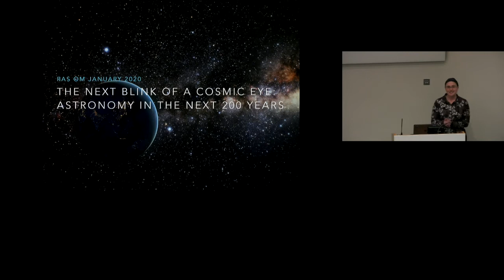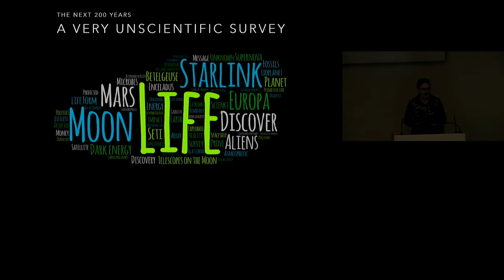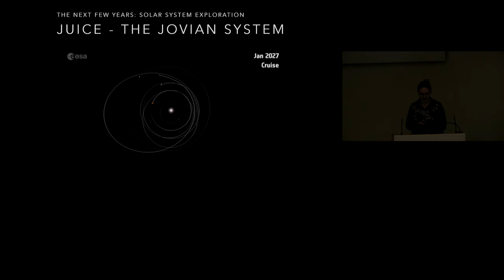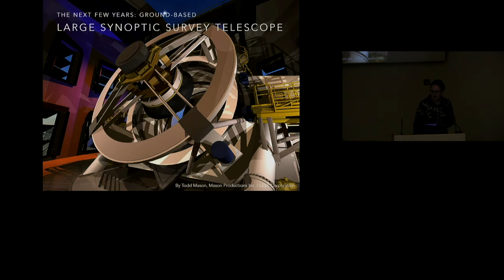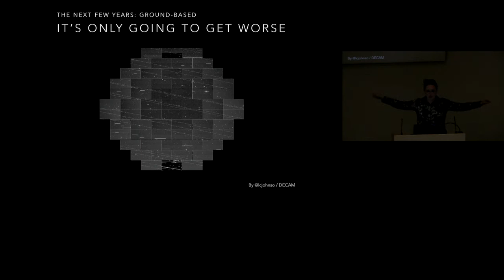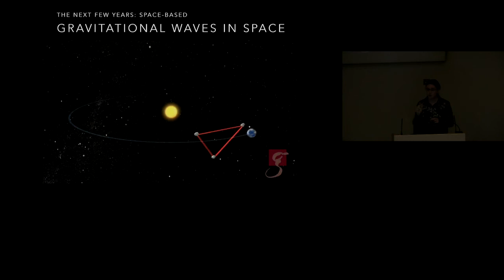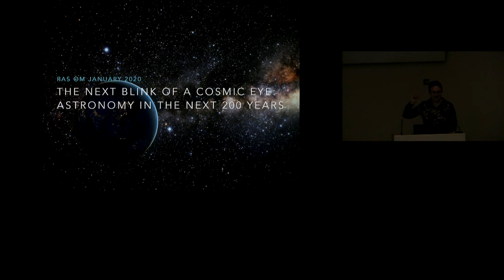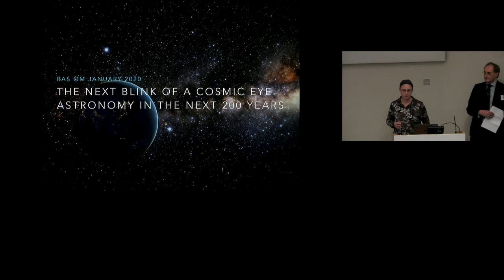The next blink of a cosmic eye: Astronomy in the next 200 years, Megan Argo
The next blink of a cosmic eye: Astronomy in the next 200 years